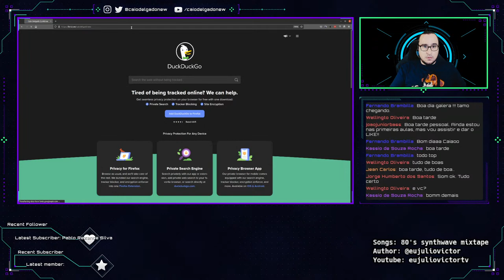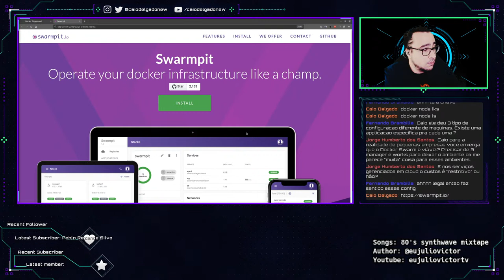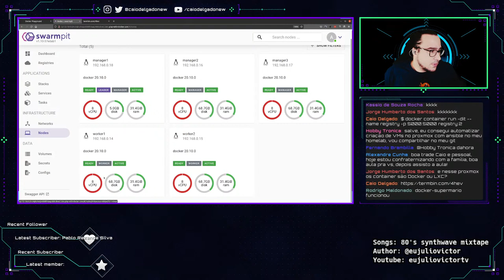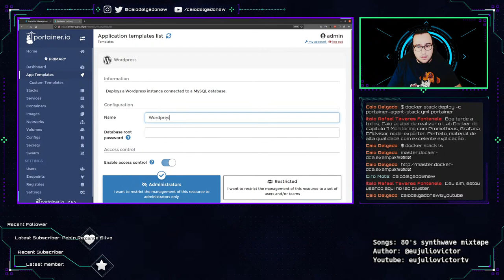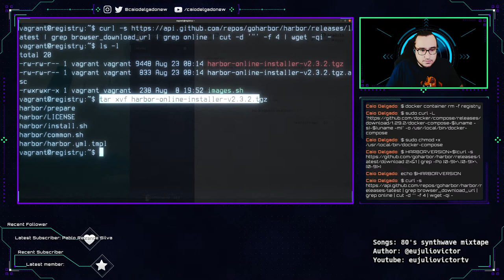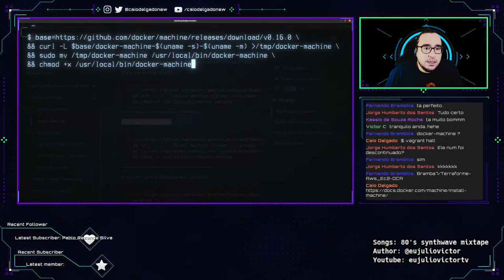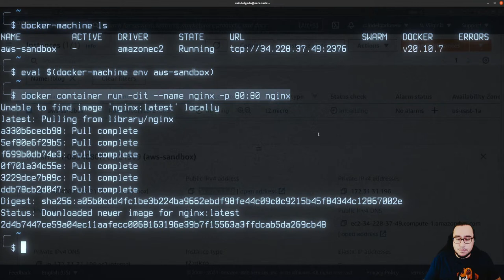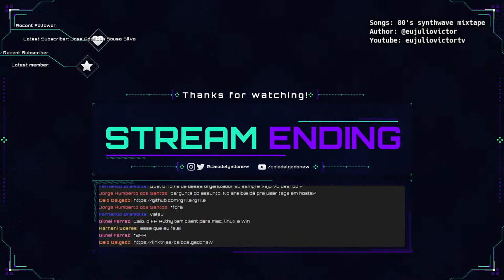Docker DCA 12 - Tools ( PwD , Swarmpit, Portainer, Harbor e Docker Machine)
Décima segunda aula do curso 100% free de Docker e preparatório para a certificação Docker Certified Associate (DCA).